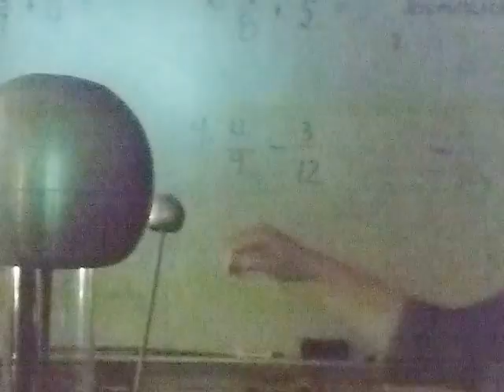Van de Graaff 2